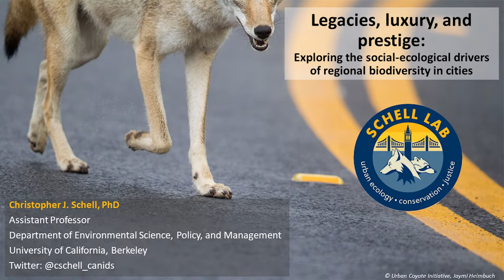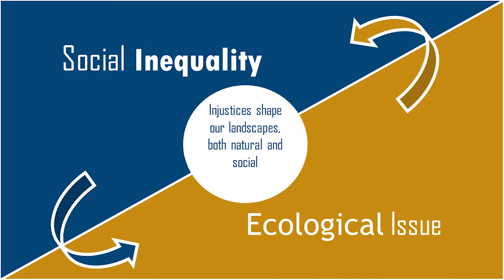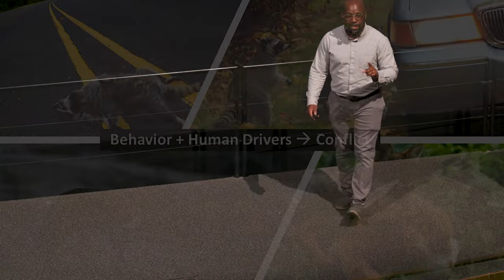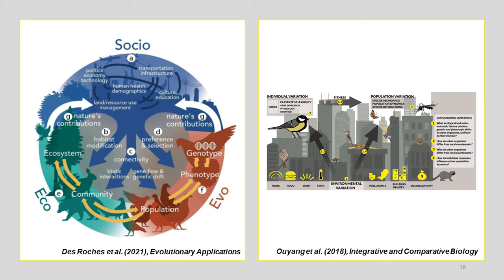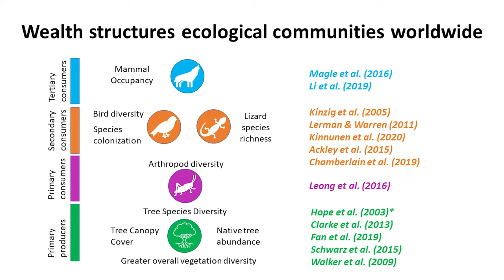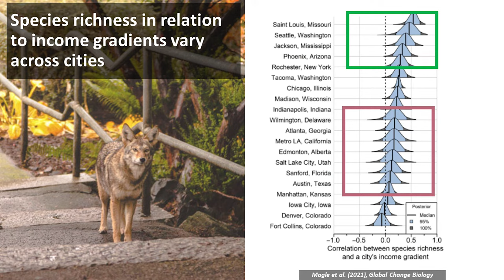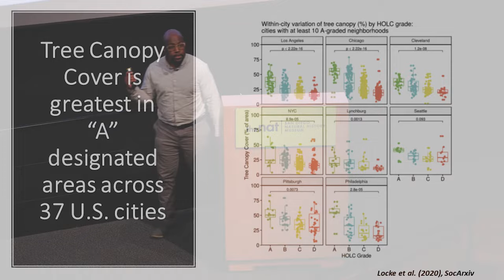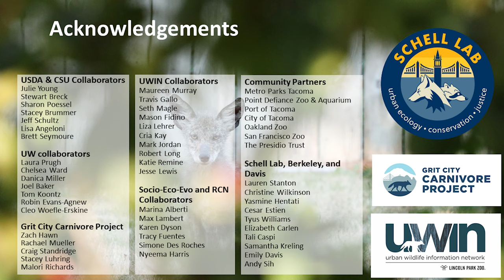The State of Biodiversity 2022 ft. Chris Schell, Ph.D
Jump to the start of Dr. Chris Schell's talk: 06:30

Which features of a city impact animal persistence and evolution? How do economic and social differences across our neighborhoods impact urban biodiversity? And why are coyotes an excellent species model to address these questions?

Drive across any major city (including San Diego) and you’ll notice some neighborhoods have more trees, greener parks, and bigger yards. Often, these are the markers of social inequity, with wealthier neighborhoods awash with shade and less affluent neighborhoods sliced up by freeways. The impact of this extends beyond people, with profound consequences for the wildlife within cities.

At this year’s State of Biodiversity, we looked at how social issues, especially economic and racial inequities, shape the ecology and evolution of wildlife—particularly in mammals and carnivores. Social heterogeneity plays a pivotal role in shaping the ability of cities to support biodiversity. Thus, using a social-ecological and environmental justice lens is critical for climate and wildlife resilience in a human-dominated world.

A dynamic speaker who often draws upon pop-culture references and his own lived experiences, Dr. Chris Schell led the conversation. Dr. Chris Schell is an Assistant Professor in the Department of Environmental Science, Policy, and Management at UC Berkeley, where he studies the intersections of society, ecology, and evolution to understand how wildlife (mainly mammalian carnivores) are rapidly adapting to life in cities.